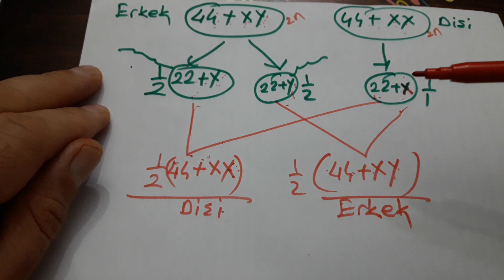KALITIM KONU ANLATIM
8.sınıf kalıtım konu anlatımı. 1.dönem 1.yazılı sınavına hazırlık. LGS sınavına hazırlık. Yazılıdan 100 almak için izleyin